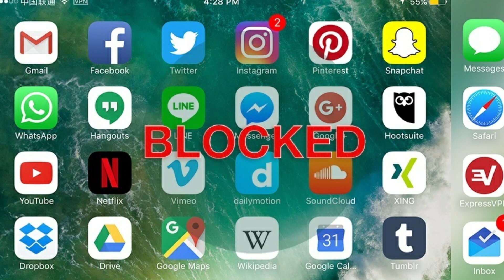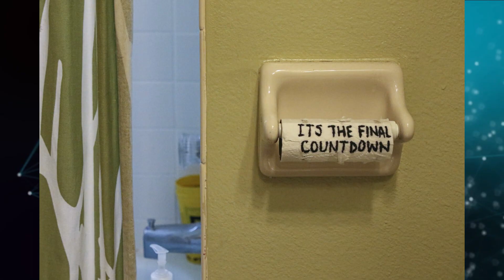20 Facts You Probably Didn't Know About China|| Amazing facts about china in Telugu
20 Interesting Facts About China by Naveen Venkat in Today's video. Find out the full details revealed by Naveen Venkat in Telugu.